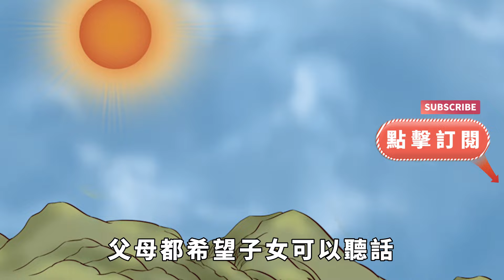人老了，兒女出現這幾種情況，比不孝順還可怕，後悔沒早點知道！【大道無形】國學